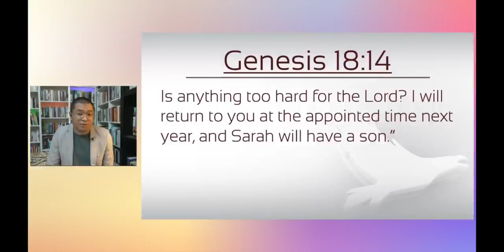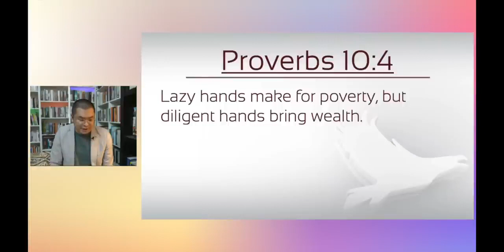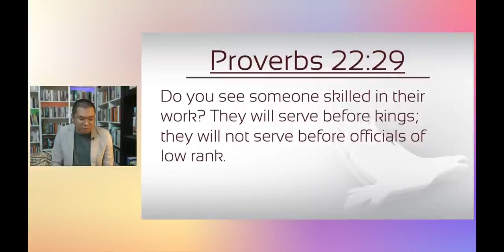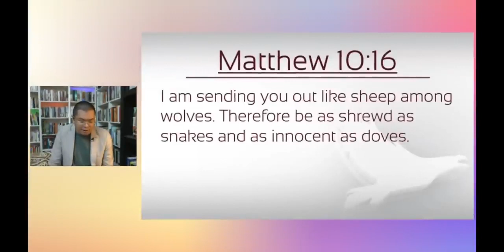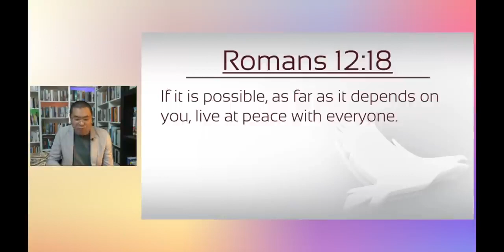BAKIT WALANG IPON ANG OFW PART 1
importante yung may ipon; ngunit bakit may mga OFW na matagal na sa ibang bansa ngunit wala parin ipon?